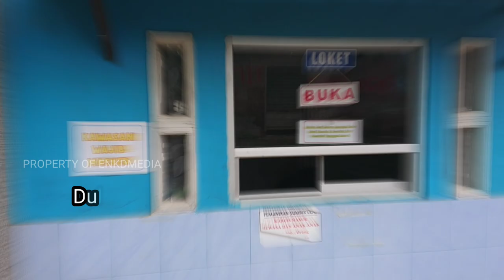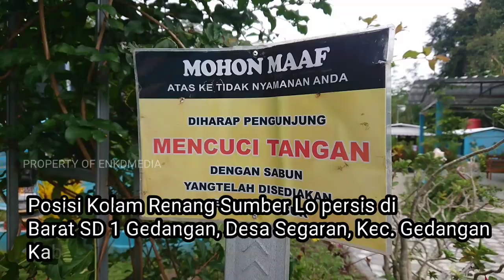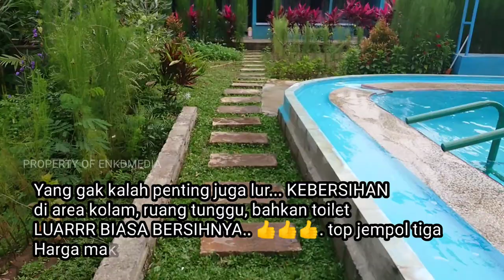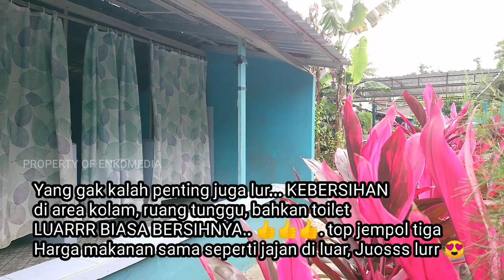Bocil Mandi di Kolam Renang Sumber Lo, Segaran, Gedangan, Malang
Halo Dulur, semoga kita selalu sehat ya...

Dalam video ini kita membahas Pemandian (Kolam Renang Sumber Lo), terus terang kami baru pertama kali kesini. Nah, pengalaman kita ini harus dishare kan ya..

Kolam Renang Sumber Lo (menurut pemilik nama yang benar itu, bukan Sumber Loo) sudah ada sekitar satu tahun yang lalu. Lho, kaget dong saya setahun sudah ada tapi belum pernah dengar, wah ya perlu di expose dong agar wisata yang menggunakan mata air sumber sebagai air kolam renangnya ini lebih terkenal. Sekaligus mendukung ekonomi lokal.

Mengambil air dari Sumber Lo di bawah pemandian ini, tentunya membuat pengunjung lebih senang dan betah berlama-lama disini karena memang tidak perih ketika kita berenang selama berjam-jam. kebetulan nih, bocil berenang dari jam 10 pagi sampai jam 1 siang. Bisa dibayangkan, kulit kaki sampai keriput tapi mata tidak merah, wah brarti bener-bener tidak ada kimia di pemandian ini.

Menurut pemilik, air dikuras setiap hari Kamis dan Minggu untuk menjaga kebersihan airnya. Wah, kalau bukan air sumber gak mungkin dong dikuras setiap hari ya..

Kalau dulur mau kesini, saya sarankan cari peta di google maps, ketik Sumber Loo atau Sumber Lo yang alamat aslinya ada di Desa Segaran, Kecamatan Gedangan, Kabupaten Malang.

Tiket masuk wisata pemandian ini cukup murah hanya Rp. 5000, dan persewaan ban jika belum bisa renang hanya Rp 5.000 jos lur, murah meriah. Apalagi makanannya harganya ramah di kantong, sesuai standart jajan dikantin sekolah saking murahnya, haha...